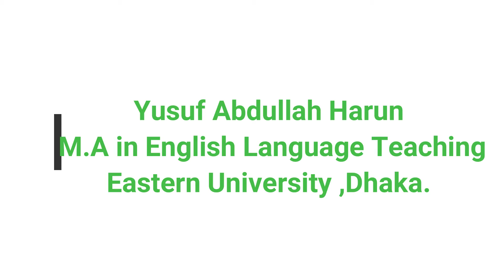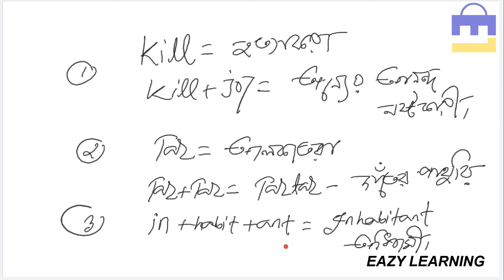How to make word easily using prefix and suffix ? part 07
This is an online platform for learning anything easily. For the purpose of I made  this site. Any types of person can join here and learn their demanding topic so that they can fulfill their career er. I always try to my best to provide educative things among the viewers.